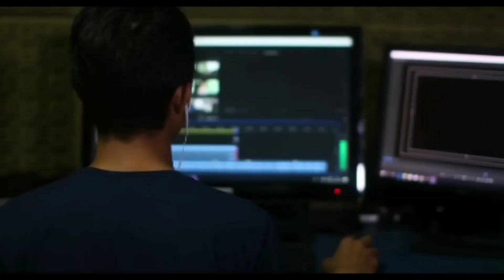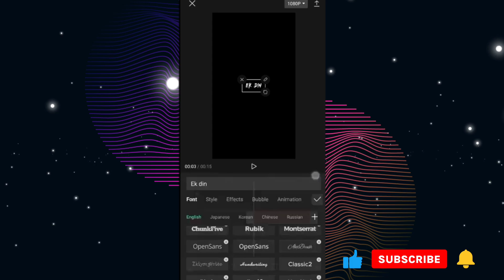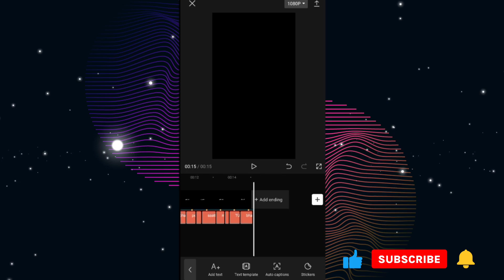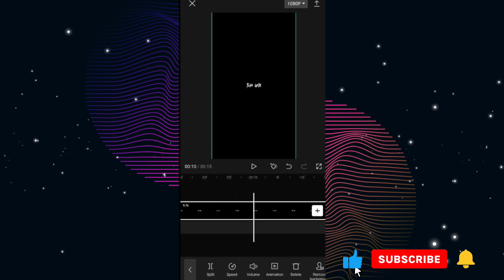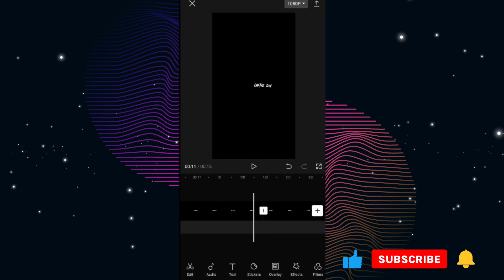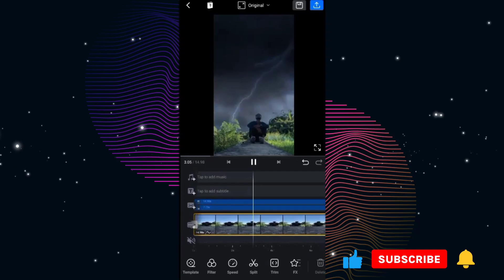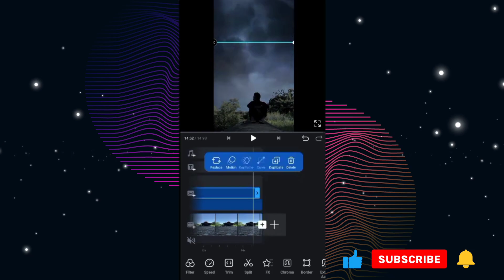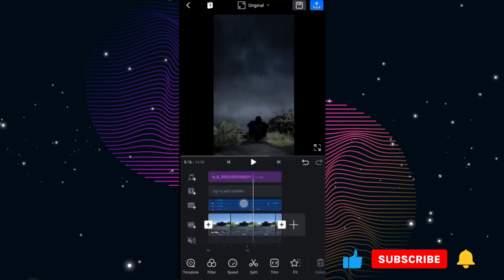Trending Mc Stan Song Reel Editing | Ek Din Pyaar Mc Stan Reels Editing | Vn video editor 💯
Hello guy's

           🔰Comments...✍️

👉Your Quary :-

ek din
ek din pyar song ek din pyar song video
ek din pyar song me stan
ek din pyar song reels editing
ek din pyar reels editing
ek din pyar video editing
ek din pyar lyrics editing pendulum lyrics
pendulum lyrics editing
trending pendulum lyrics
how to edit lyrics
trending me stan reels editing
high quality reels editing
high quality video editing
heart sky reels editing
heart sky video editing
thunder sky reels editing
thunder sky video editing
thunder sky video editing tutorial
thunder effect reels editing
trending sky reels editing
trending besthetic reels editing
aesthetic
aesthetic music
aesthetic songs
aesthetic videos
aesthetic video editing aesthetic video
capcut video aditing
capcut status video editing
capcut video editing 3d zoom vin video editing
en photo video editing
vn opp video editing lyrics video editing
sky change editing sky change reels editing)
en video editor aap Instagarm Reels Video Vn Tutorial sky colour change video editing.
reels video editing, Instagram viral Trending reels video editing,
cinematic video Skylight effect,
viral reels editing new trend reels veni video editing
Instagram reels viral video editing tutorial Instagram reels viral trending video instagram reels
new trend
vn app ending video editing
photo video In Vn Video

how to edit video in app
vn video editor new trending
ek din pyar instagram reels
ek din pyar mc stan black screen...
ek din pyar reels editig
how to edit photo like mc stan
mc stan song ek din pyar

👉Hastag :-

NOTE:- ALL THE IMAGES/PICTURES/ Music Animation/Transaction/effects SHOWN IN THE VIDEO BELONGS TO THE RESPECTED